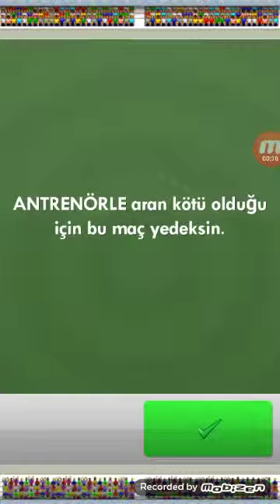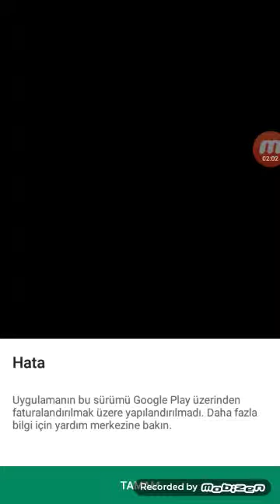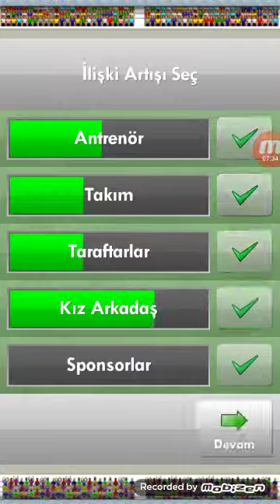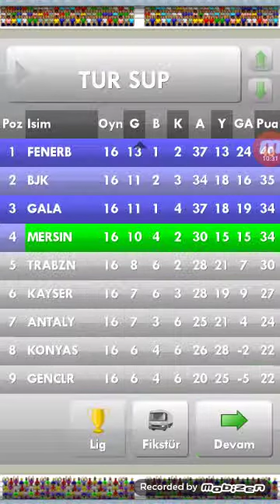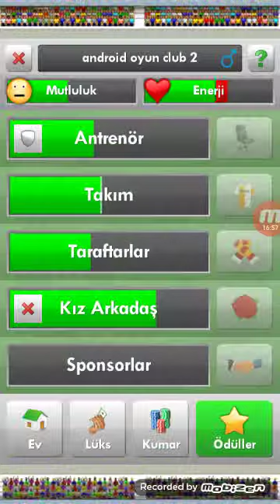NSS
futbol GG⚽️⚽️⚽️⚽️⚽️⚽️⚽️⚽️